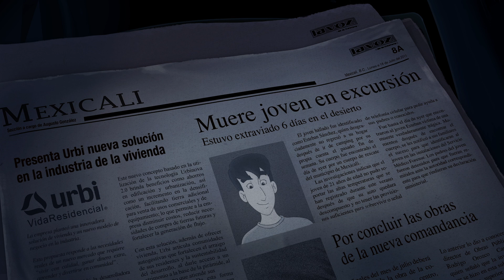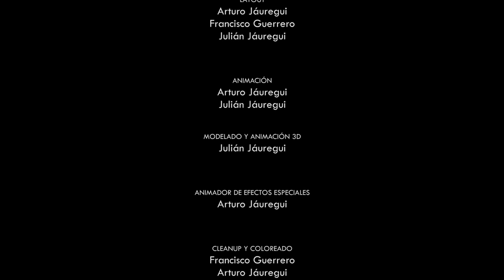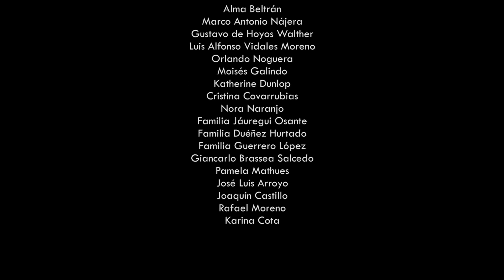La oscuridad te habla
Cortometraje animado realizado por Lapis Lázuli Studio en 2011. Este cortometraje ha sido presentado en países como Estados Unidos, Rumania, Panamá y México.

"En medio del desierto, Esteban descubre el pueblo de El Pozo, el cual esconde una terrible verdad en sus soledades."

Guión por Gabriel Trujillo. Producido por Lapis Lázuli Studio.